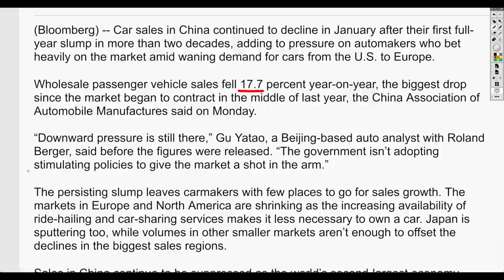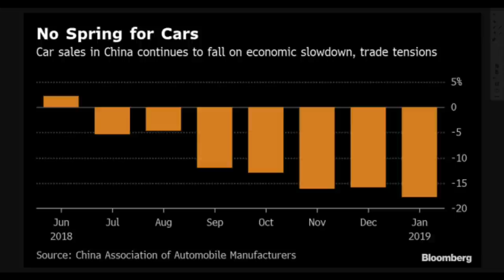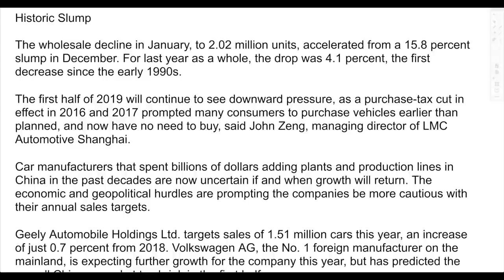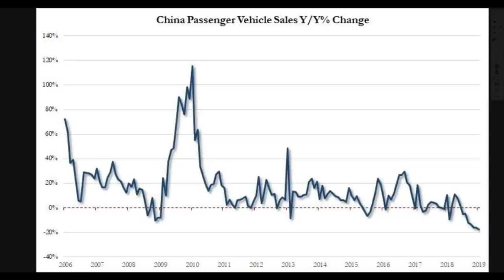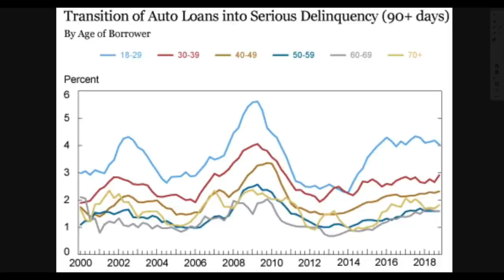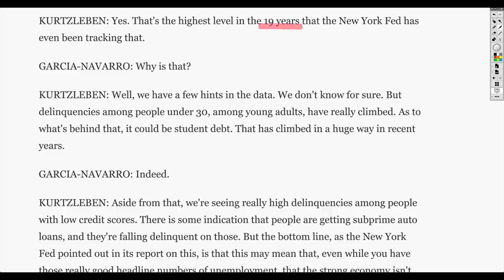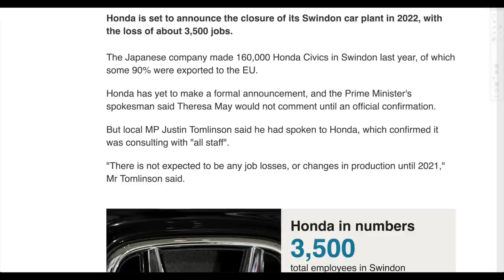Car Industry Rapid SLOWDOWN in China, Europe, and U.S! Mass Layoffs Are Coming.